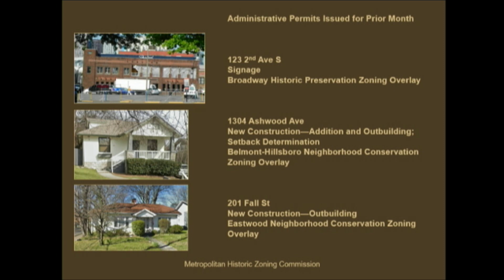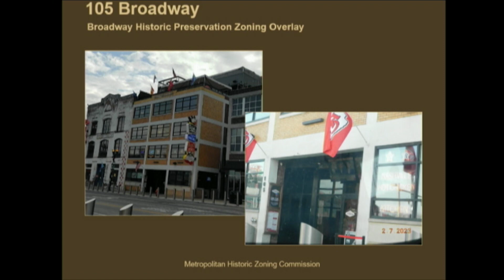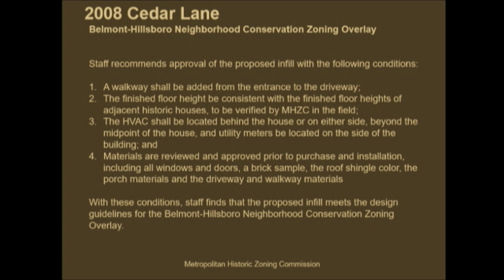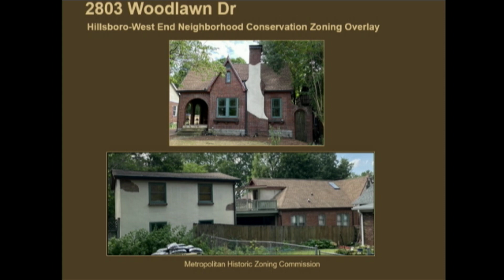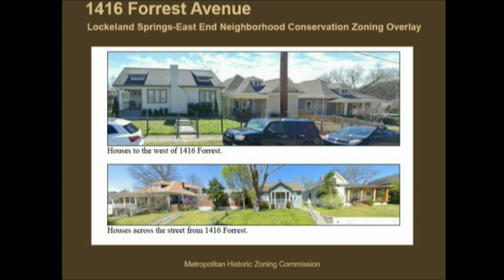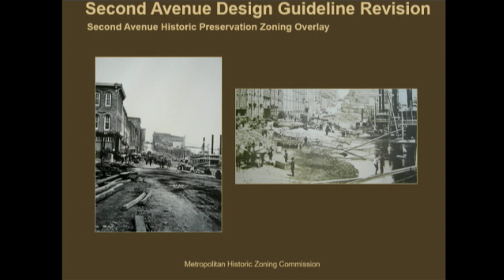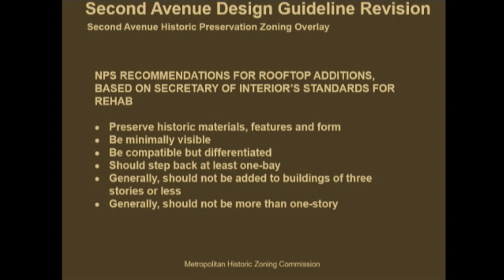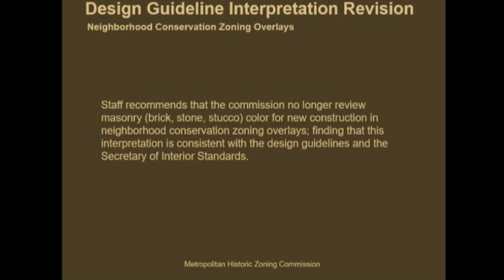06/21/23 Historic Zoning Commission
Coverage of the Historic Zoning Commission for the Government of Metropolitan Nashville and Davidson County. Held in the Sonny West Meeting Room of the Howard Office Building on June 21, 2023.